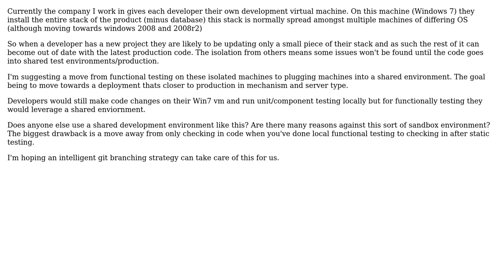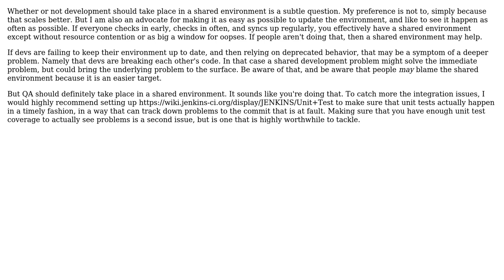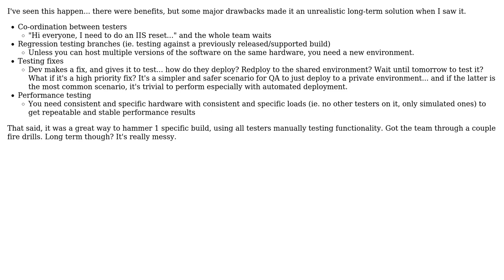Software Engineering: Shared Development Space (3 Solutions!!)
Software Engineering: Shared Development Space

With thanks & praise to God, and with thanks to the many people who have made this project possible! | Content (except music & images) licensed under CC BY-SA | Music | Images & others | With thanks to user Steven Evers user PatrickWalker user MrFox user gnat user btilly and the Stack Exchange Network Trademarks are property of their respective owners. You are responsible for your own actions.